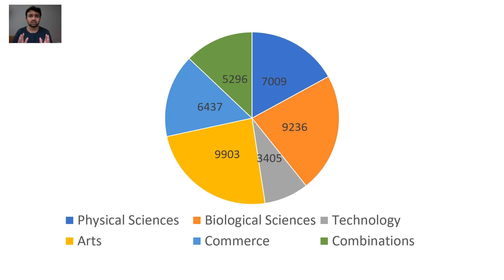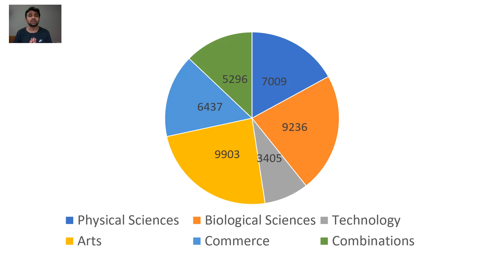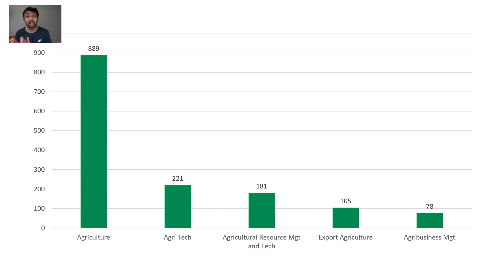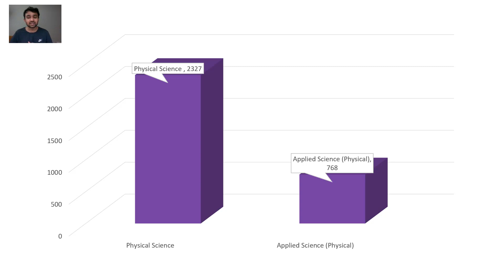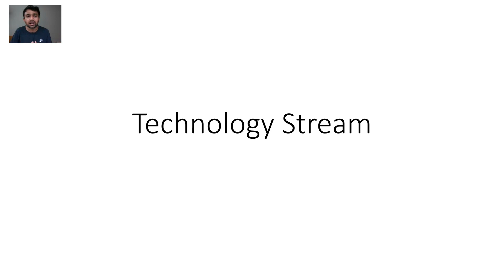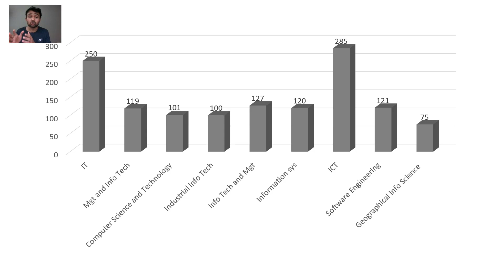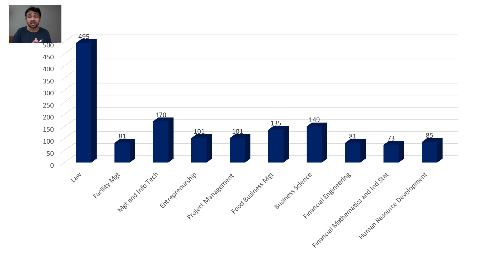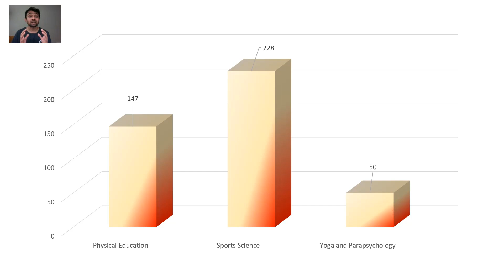Bio, Maths, Commerce, Arts, Tech Pass වෙලා කරන්න පුලුවන් Degree ටික එකට II Not just MED /ENG